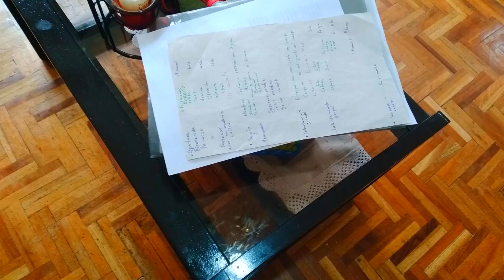Talleres de Expresion corporal y Clases presenciales de Danza creativa a domicilio. La Paz, Bolivia